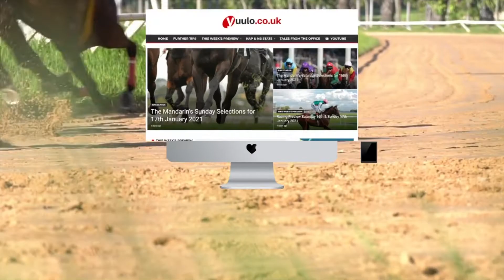NAP & NB 🏇 - Sunday the 7th of February Free Horse Racing Tips 🏇